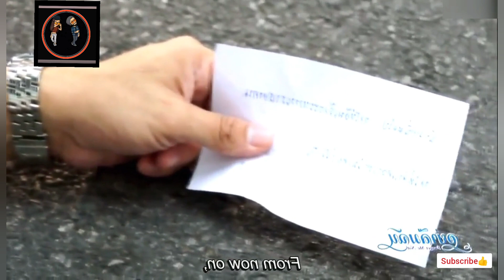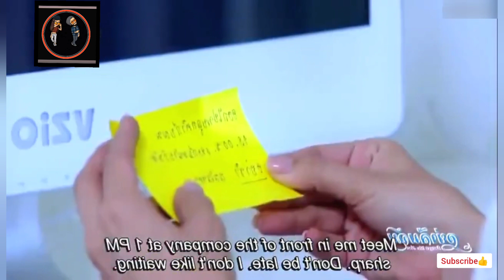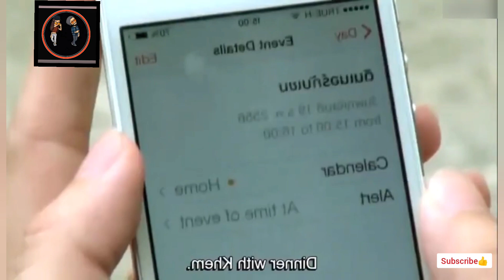When Overbearing Rude CEO tortured a Single Mommy of twins|| Revenge love story explained in hindi